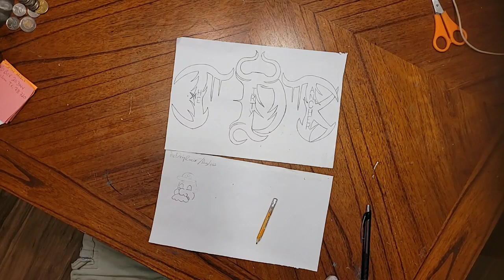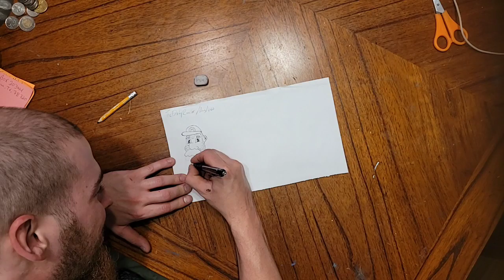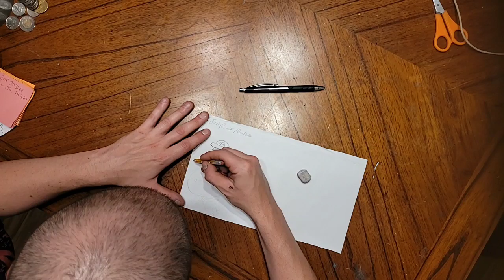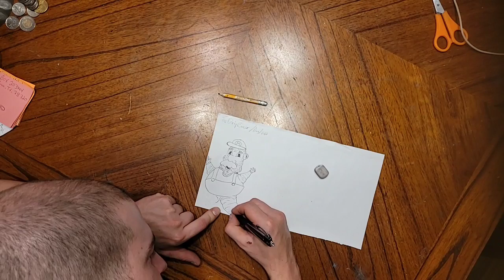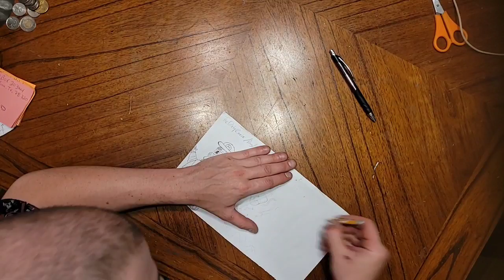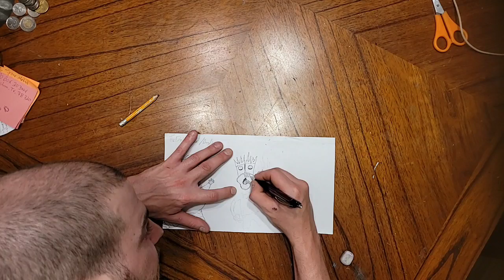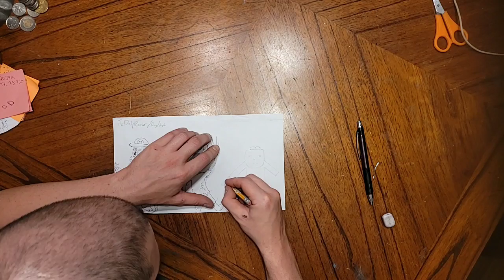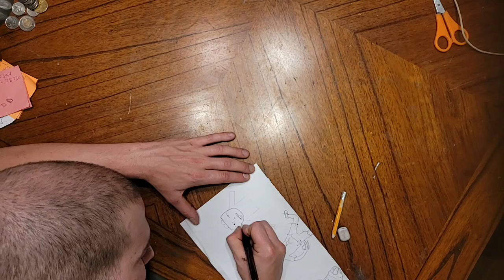Silly art stream.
Drawing famous characters in strange and funny art styles.

DMCA caused me to of course mute certain sections of the video. I do apologize for the inconvenience. I tried a Playlist of unknown metal songs, but some got caught by the Folks at YouTube. still, it should be a halfway decent video.